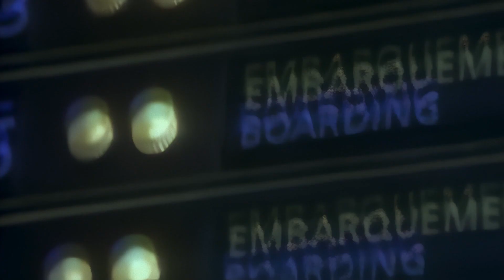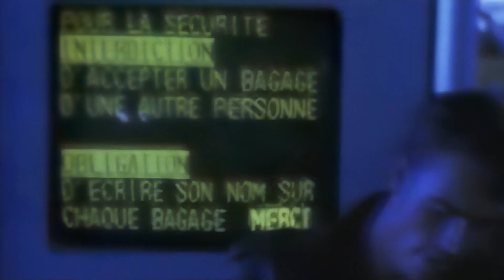Europe - Prisoners in Paradise (Official Video), Full HD (Digitally Remastered and Upscaled)